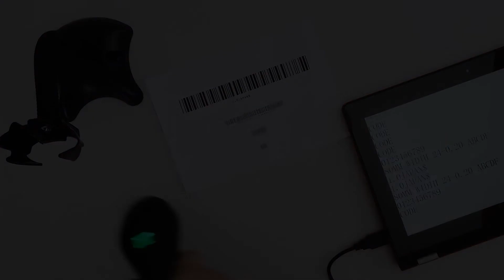X-1200 1D Laser Wired Barcode Scanner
Technology: Visible laser 650nm;
CPU:32Bits
Interface:RS-232 or USB;
Scanning Mode: Manua model, continuous scanning mode&Auto-sensing mode
Depth of scanning field: 2-50cm;
Resolution:≥4mil
Scanning speed: 300times/sec;
Drop Resistance: 1.5m
System: Windows, Android, Lunix, MAC
Decode Capability:UPC-A, UPC-E, EAN-13, EAN-8, ISBN/ISSN, Code39, Code Bar, Interleaved / ITF 25, Industrial 25, Code 128, Code 93, Code 11, MSI/PIESSEY, UCC/EAN128
Color: black or white or customised